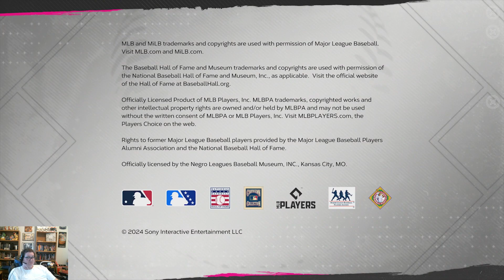Game 123: Dbacks at Rays | MLB The Show 24 | 80-42